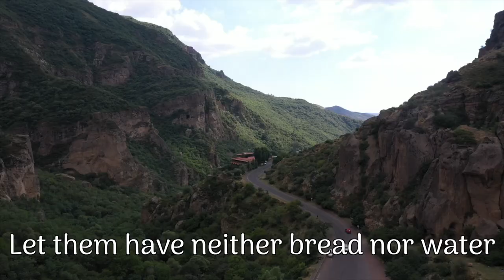The Armenian and the Armenian | William Saroyan | Armenia Drone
Drone footage capturing the beauty of Armenia set to William Saroyan's short story, "The Armenian and the Armenian."

Footage: Camak Media